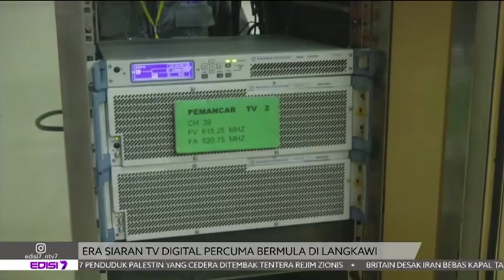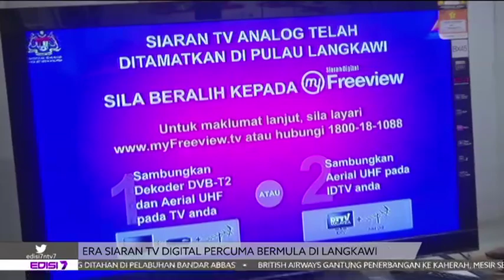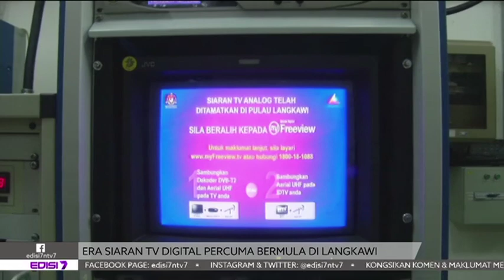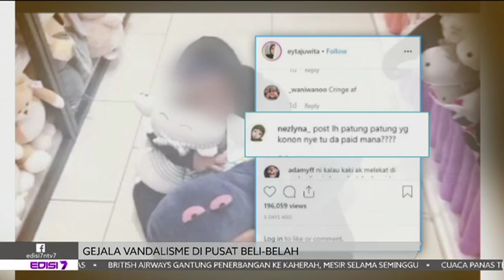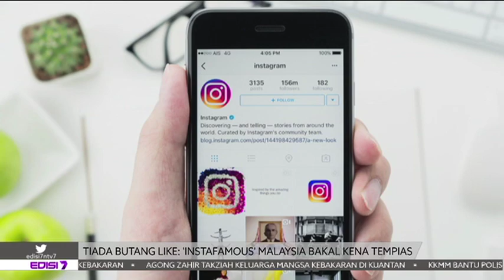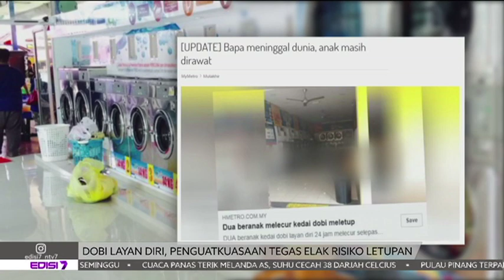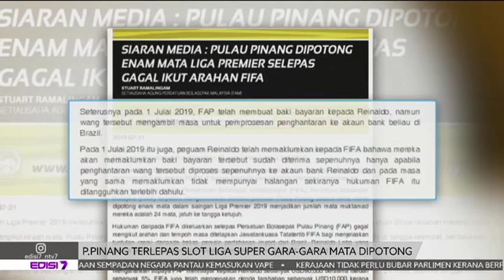Edisi7 (2019) | Ahad, 21 Julai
Edisi7 siaran Ahad, 21 Julai 2019.